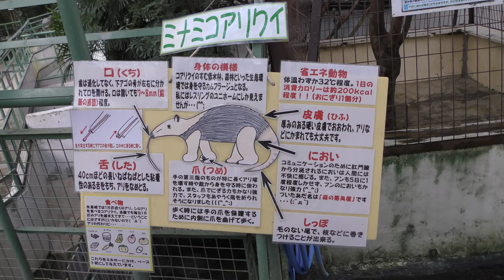ミナミコアリクイ の『イチ』 (草津熱帯圏) 2018年11月11日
ミナミコアリクイ (草津熱帯圏)

イチ　♂　2013年8月18日生まれ

□ ミナミコアリクイ
英名：Southern tamandua
学名：Tamandua tetradactyla

■ 撮影場所
草津熱帯圏 (群馬県)
Kusatsu Tropical Wonderland